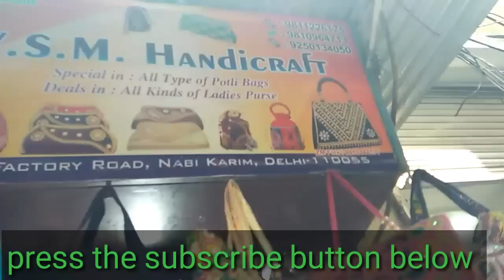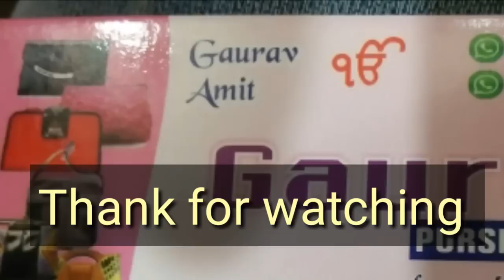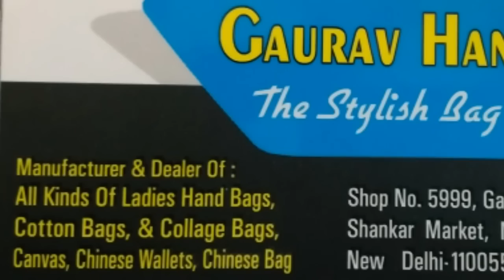wholesale market of bag// leather purse wholesale market //wholesale ladies purse market Delhi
Namaskar dosto Aaj mai aapko leker chalta hoon Nabi Karim bag market Delhi, yahan aapko Sabse saste me her prakar ke bags mil jayega, isse sasta bag market India me nahi hai.

Address
Nabi Karim bag market
Delhi
Opp sadar thana
nearest metro -R. k.ashram marg